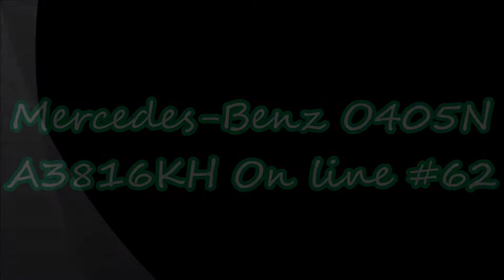Mercedes-Benz O405N / A3816KH / Burgasbus / Line 62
If you've seen the video while this bus is on line 4, then you've seen the video that was filmed back when the bus along with the rest of the O405N owned by burgasbus, right now  it's servning the suburban lines, including number 62 but it's the main bus for Troianovo village.